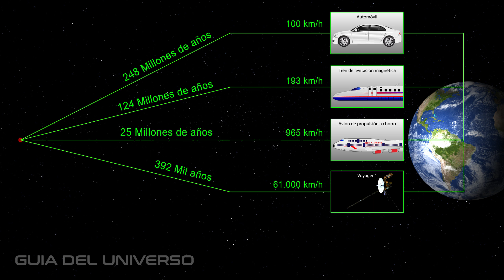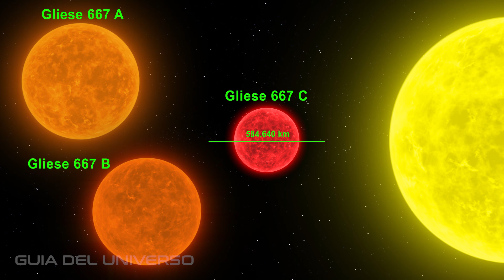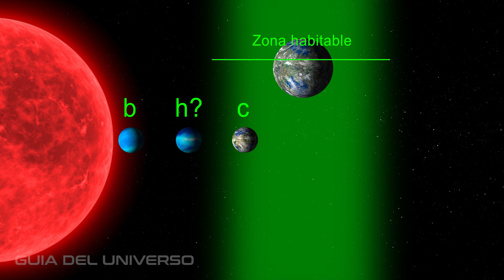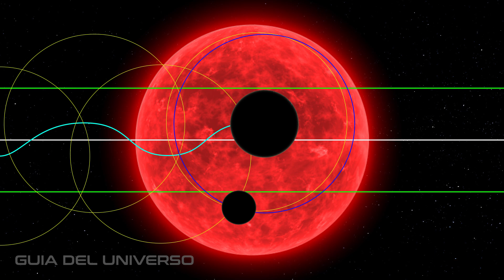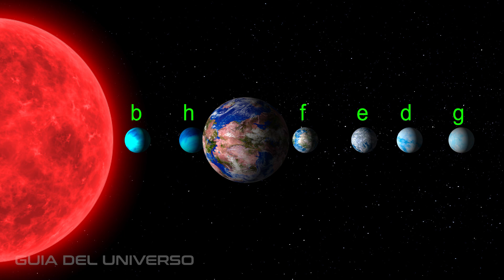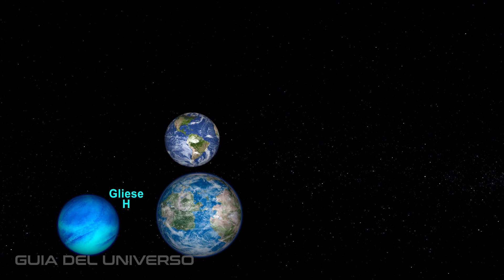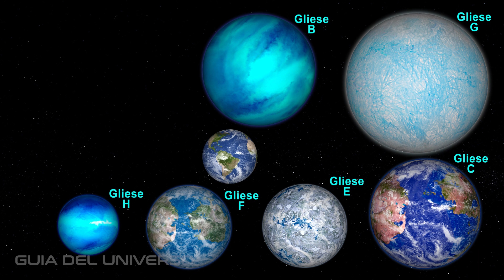¿Como Serían Los Tres Exoplanetas Habitables y Sorprendentes del sistema Gliese 667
Este es un sistema estelar conformado de tres estrellas y siete Exoplanetas.   Las tres estrellas serían visibles desde la superficie de cualquiera de sus Exoplanetas.   Lo importante, Tres de ellos están en la zona habitable.

Estos Exoplanetas tienen potencial para albergar agua líquida, además de un terreno rocoso adecuado, con temperaturas estables, todas estas características son muy importante para albergar vida.   En la Guía del Universo hemos investigado sobre estos exoplanetas tan interesantes, veremos que tan claras son las supuestas señales de vida inteligente que ha salido en las noticias.

Todas las animaciones son interpretaciones artísticas de los elementos universales.   Las investigaciones de los videos son extraídas de diferentes fuentes, NASA, ESO Europea, ROSCOSMOS de Rusia entre otras.   Los descubrimientos y sus datos pueden cambiar en el futuro, está dentro del dinamismo de los cuerpos celestes.   En la Guía del Universo, estamos pendientes de aquello.
Este video puede tener algún material modificado para fines educacionales.  Tampoco se usa material de Inteligencia Artificial.   La mayoría del del video es material original del creador, pero con voz artificial.
Gracias por los aportes y nos vemos en el próximo video.